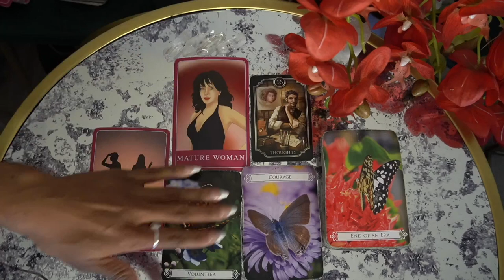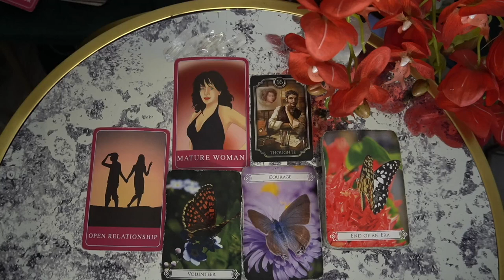GEMINI NOV '21 HAVE THE COURAGE TO PUT A STOP TO THE NONSENSE